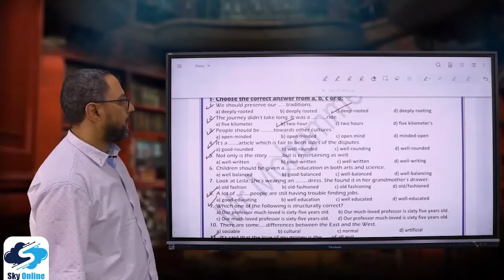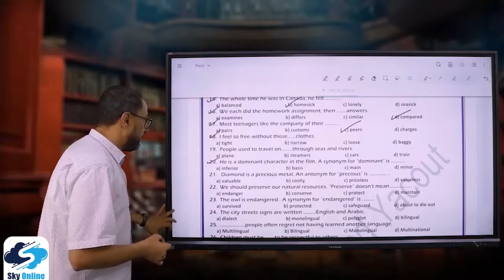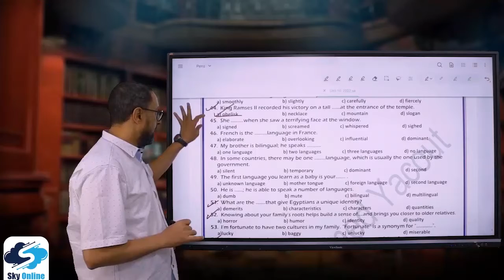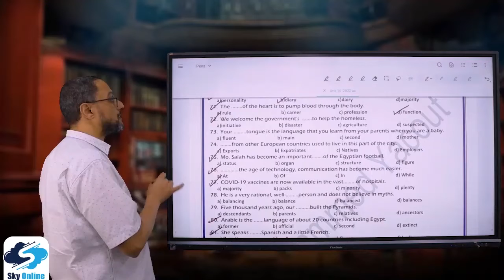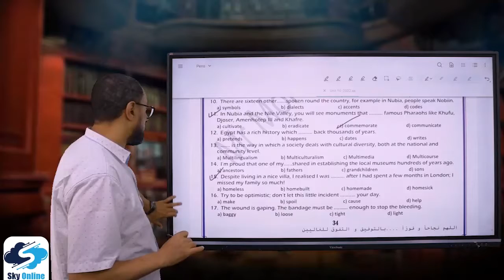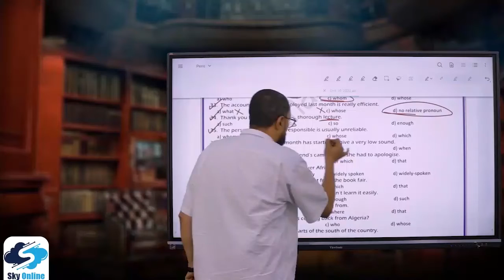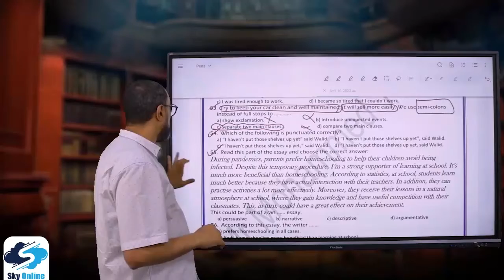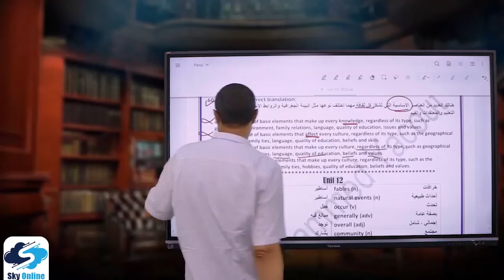Day 10 Part 4